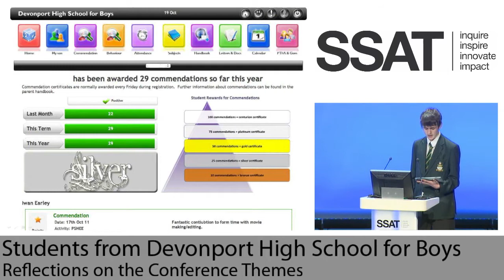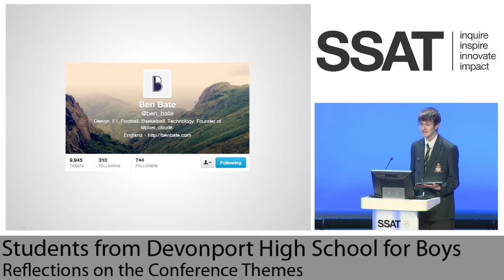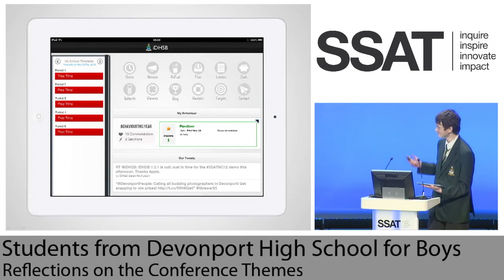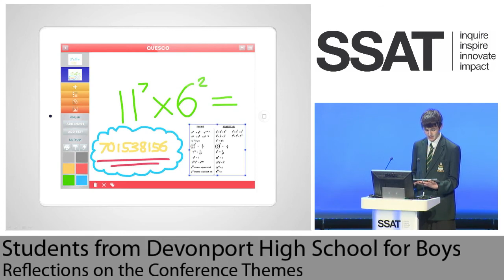SSAT National Conference 2012 Keynote 7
Keynote session

Reflections on the conference themes -- James Anderson from Devonport High School for Boys